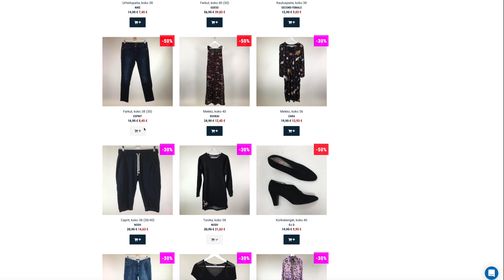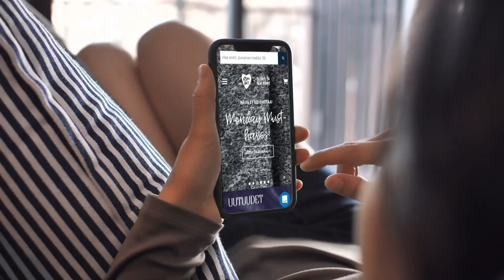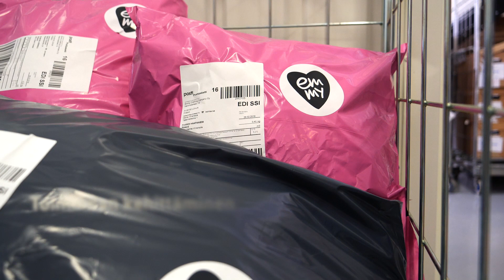Emmy - Invest in a future always in fashion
Emmyn joukkorahoituskierros on auki!